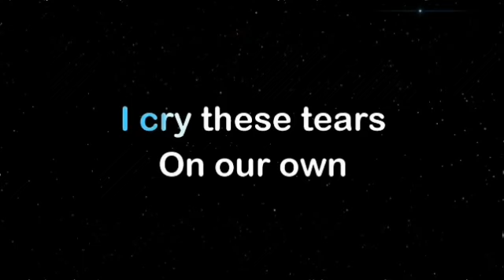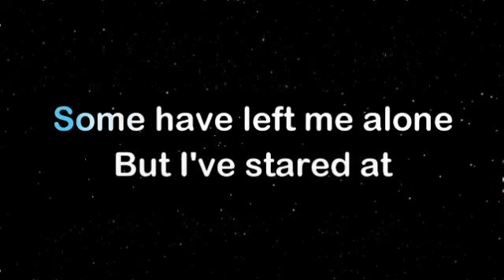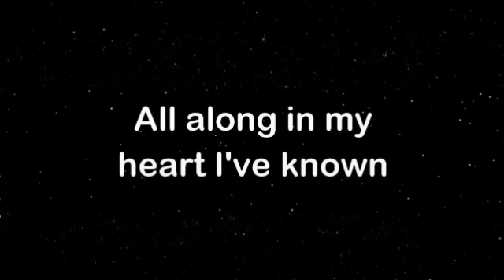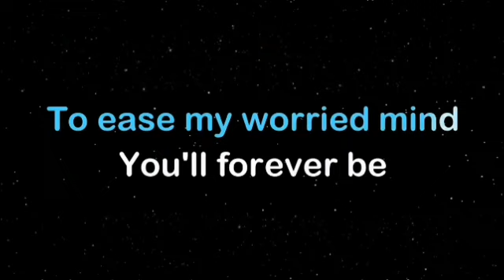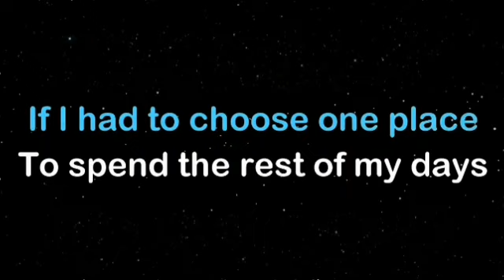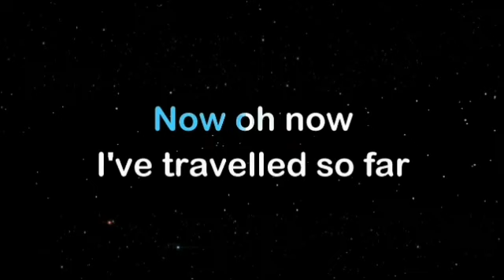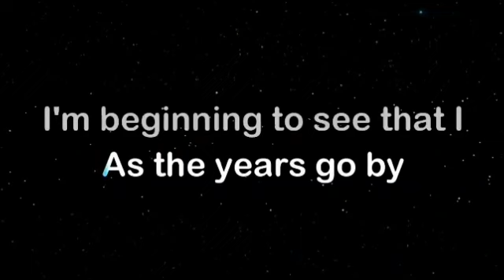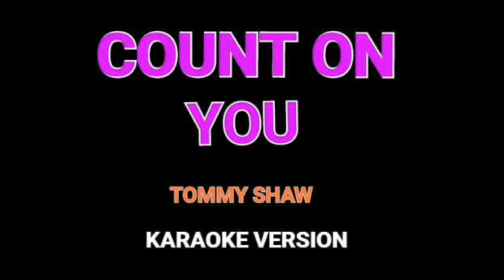COUNT ON YOU | KARAOKE VERSION | TOMMY SHAW